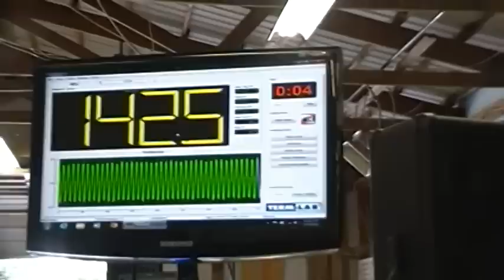MECA score and demos - The Vinny 7-15-12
142.5, somehow took 2nd in M4 =D i'm in serious need of electrical upgrades though, hard for me to sustain voltage